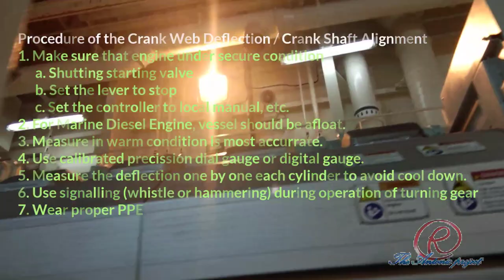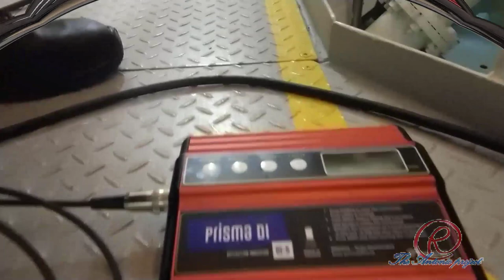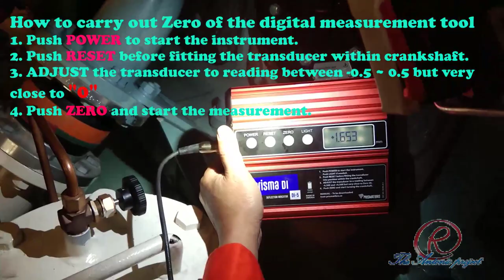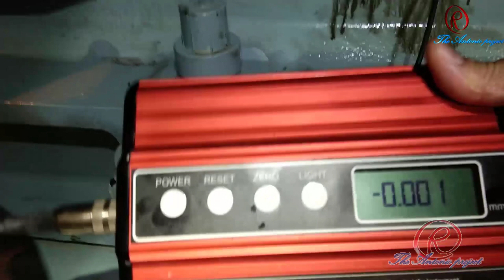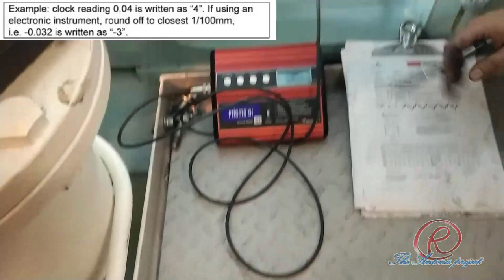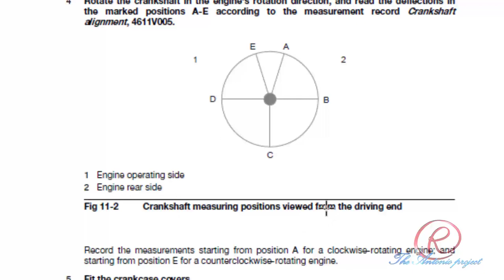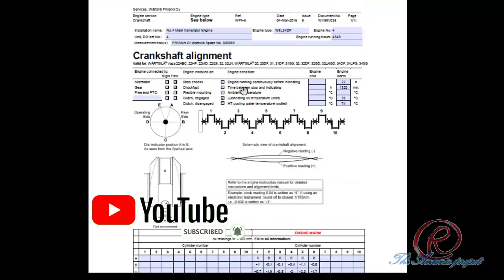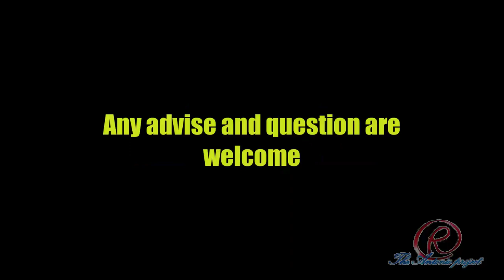DFDE Crankshaft Deflection Measurement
The measurement procedure of Crankshaft / Crank web deflection on the Dual Fuel Diesel Engine (DFDE) using digital measuring tool PRISMA DI-5.